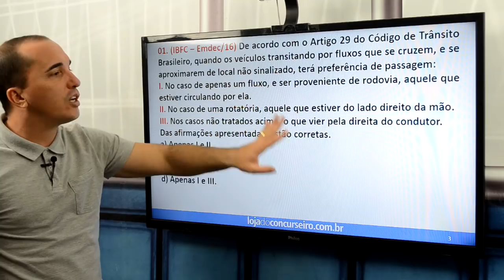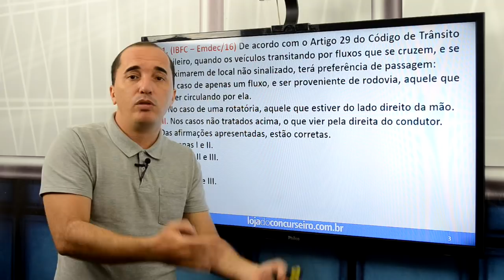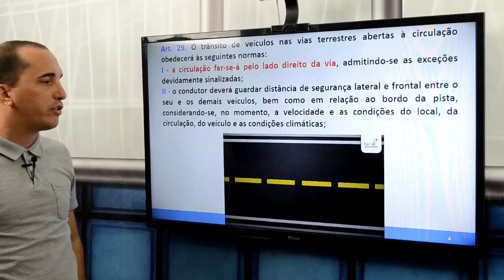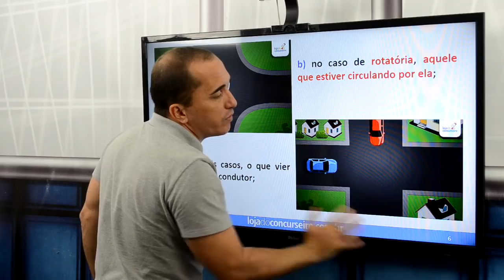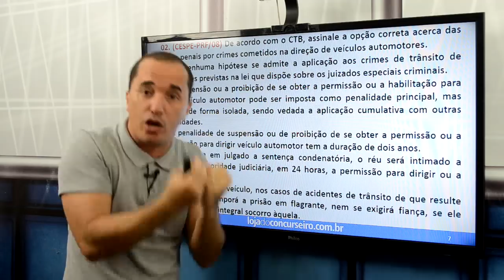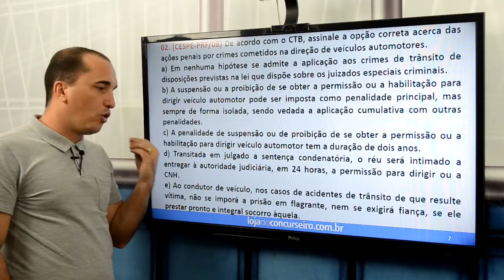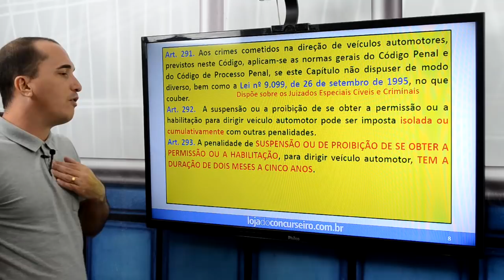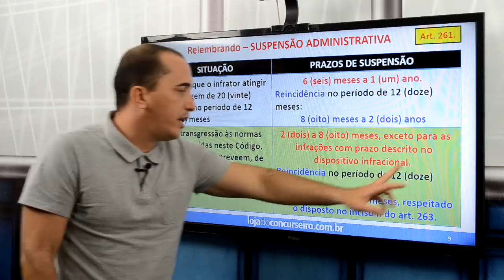🚦DICA #01 - TRÂNSITO - Normas de Circulação - Emerson Castro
Nesta série de vídeos, o Professor Emerson Castro (Policial Rodoviário Federal e Professor da Loja do Concurseiro) dará dicas sobre diversos temas de Legislação de Trânsito. Serão dicas rápidas direcionadas para Concursos Públicos.